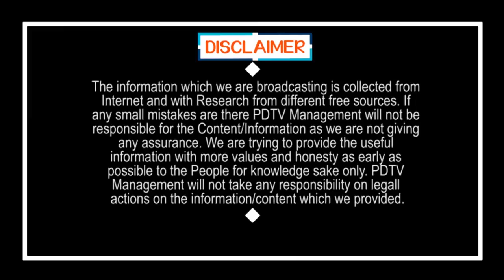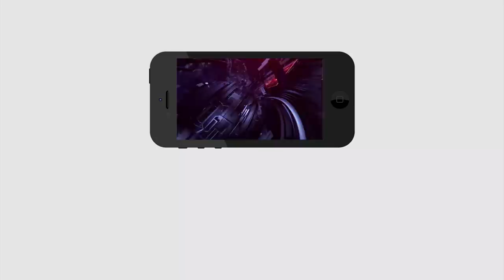PM Modi | Lock Down Extended ..? | బిగ్ షాక్ : జూన్ 30 వరకూ లాక్ డౌన్..? | PDTV News